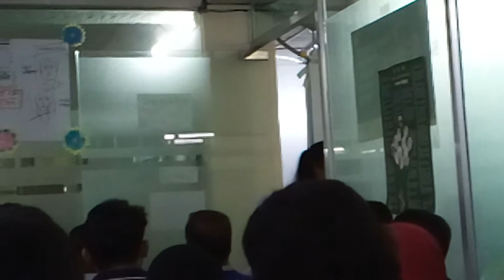বক্তৃতা শুনে আপনি ছুঁয়ে যাবেন নেতার বক্তব্যটি নতুন দেখুন New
You will be touched by hearing the speech See the leader's speech New বক্তৃতা শুনে আপনি ছুঁয়ে যাবেন নেতার বক্তব্যটি নতুন দেখুন New